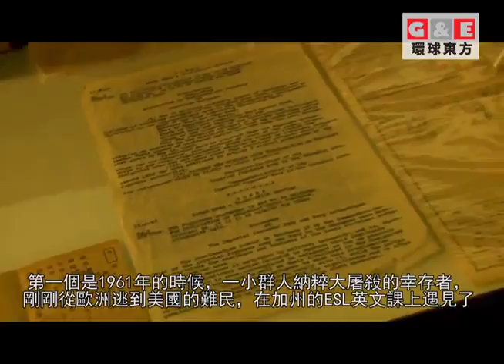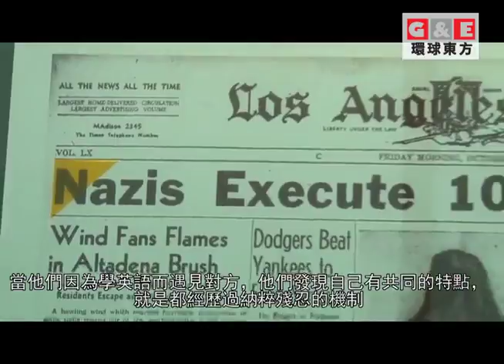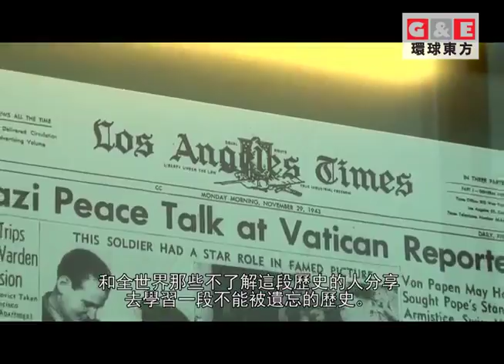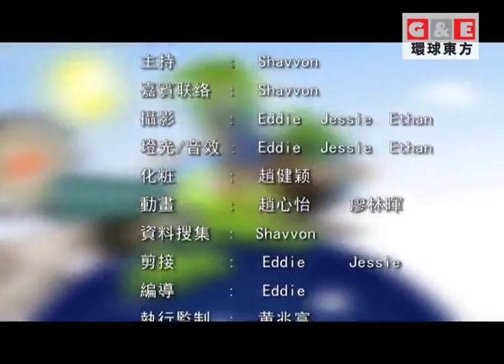納粹大屠殺紀念博物館丨玩美主義 環球東方